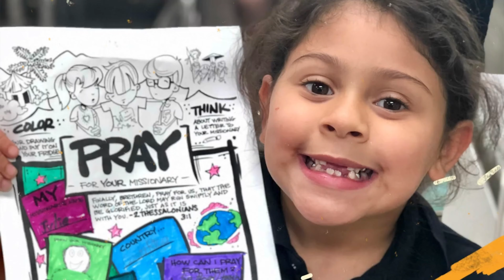Graduation Sunday Video 2020